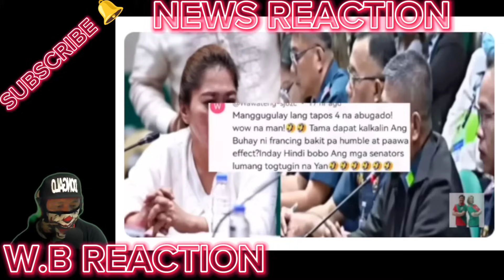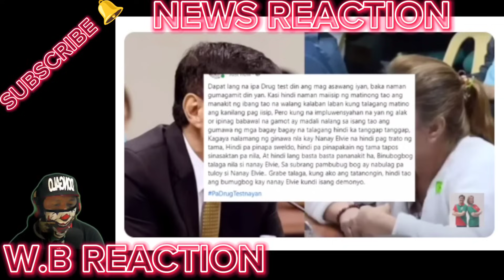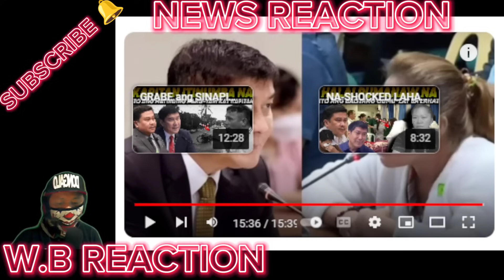LAGOT NA-EXPOSE na POSITIVE FRANCE RUIZ DI NAKALIG-TAS sa TEST SENADO SUMABOG sa GALIT sa NATUKLASAN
BONGBONG MARCOS
BBM-SARA
UNITEAM
MAYOR SARA DUTERTE
PRESIDENT MARCOS
PRES MARCOS
VPSARA
PBBM
SEN RAFFY TULFO
RAFFY TULFO
SEN TULFO
SEN RAFFY
IDOL RAFFY
MIKE ABE OPENIONS
PRES DUTERTE
MANNY PACQUIAO
UP DILIMAN
NEWS FILES
AMERIKA
JOE BIDEN
MARCOS GOLD
CONG MARCOLETA
MARCOLETA